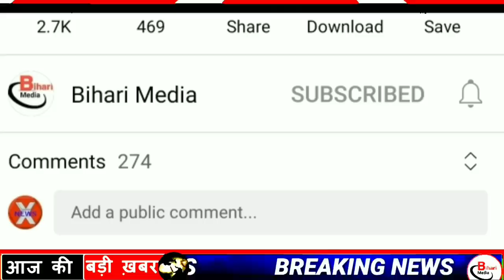Today 5 January bihar news|bihar news,bihar ka news|Gaya news,bhagalpur news|biharinews